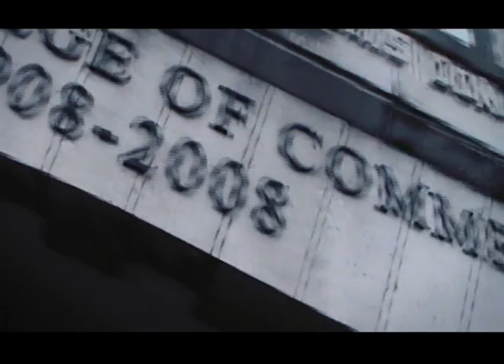THANK YOU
Cork College of Commerce students enjoying life at the college.